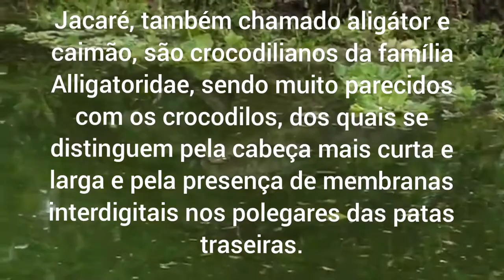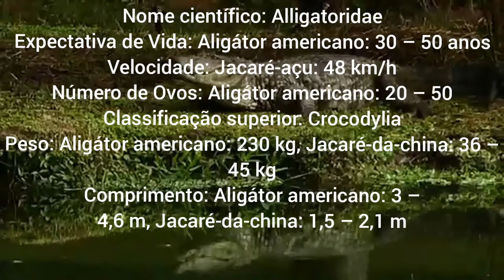Jacaré-do-Pantanal, brasilian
oi Pessoal espero que vocês tenham gostado do vídeo.

*compartilha* 🚀🚀

natureza Rica
crocodilo
jacare
pantanal
brasilian
pântano brasileiro
jacare no pantano
Brasil
mato Grosso
crocodilo gigante
mundo animal
curiosidades
animal world
maiores do mundo